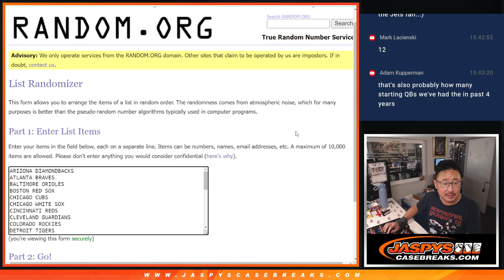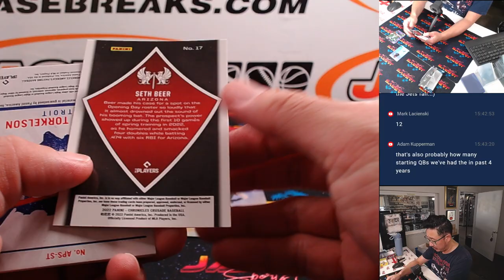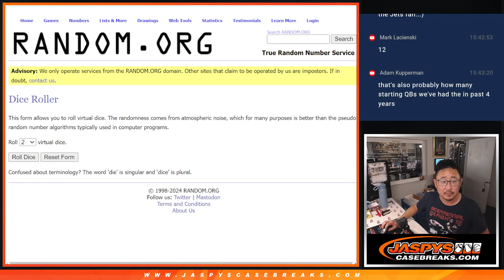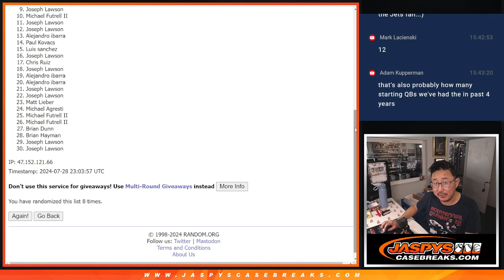Su, 07/28/24 - 2022 PANINI CHRONICLES BASEBALL 1-PACK BREAK #18 *RT*